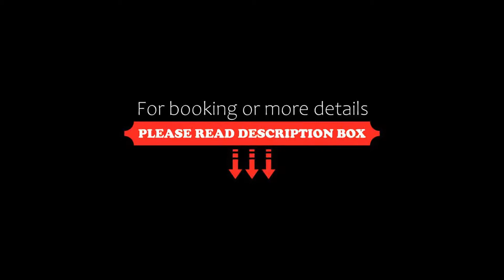Domaine de la Haie des Granges, Ménilles, France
About Property:
Domaine de la Haie des Granges features a restaurant, bar, a shared lounge and garden in Ménilles. This 3-star hotel offers luggage storage space. There is a terrace and guests can make use of free WiFi and free private parking.
At the hotel, the rooms are fitted with a wardrobe and a flat-screen TV. Each room has a kettle and a private bathroom with a shower and a hairdryer, while selected rooms ...
Property Type: Hotel
Address: Voie Communale N°47, Rue de la haie des Granges, 27120 Ménilles, France
Searching For
1. Domaine de la Haie des Granges - Ménilles - France
2. Domaine de la Haie des Granges - Ménilles - France Address
3. Domaine de la Haie des Granges - Ménilles - France Rooms
4. Domaine de la Haie des Granges - Ménilles - France Amenities
5. Domaine de la Haie des Granges - Ménilles - France Offers and Deals
Audio Credit:
Track Title: Blank Slate
Artist: VYEN